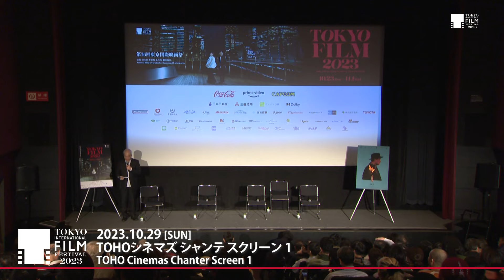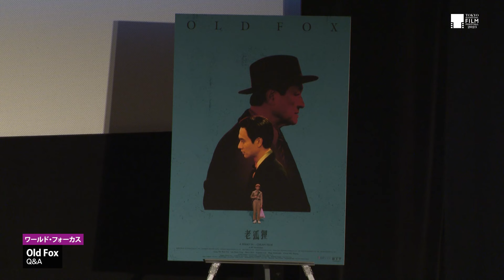シャオ・ヤーチュエン監督「日本の俳優を使ってみると良いと聞いていて、以前『浅草キッド』で印象深かった門脇麦さんにお願いした」『Old Fox』Q&A｜[老狐狸]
シャオ・ヤーチュエン（監督／脚本）、門脇 麦（俳優）、ユージェニー・リウ（俳優）
Hsiao Ya-chuan (Director/Screenplay), Kadowaki Mugi (Actor), Eugenie Liu (Actor)